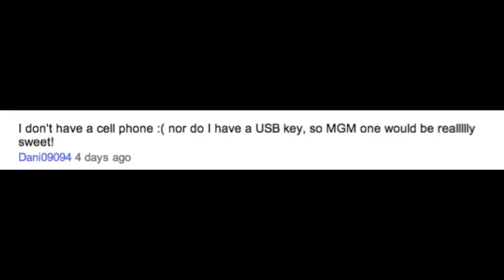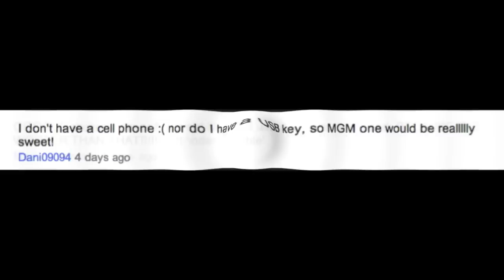Get your clothes from a spray can!